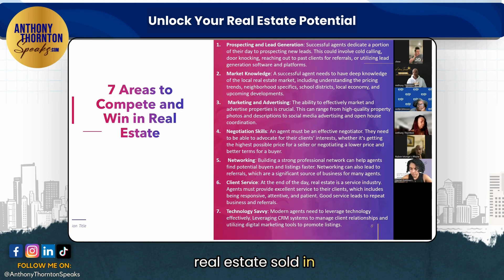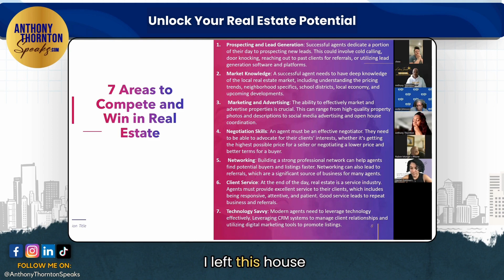Unlock Your Real Estate Potential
🚀 Unlock Your Real Estate Success: Identify Your Strengths! 💪🏡 Discover your key skills in these seven critical areas. Are you a pro at prospecting or a market knowledge guru? Leverage AI to boost your weaknesses! 🤖💡

💼 Master Negotiation Skills: Dive into the shocking truth - 60% of agents don't practice! Beat the competition by honing your negotiation skills daily. Remember, the more you practice, the higher you soar! ✨💬

🗣️ Let's Wrap It Up: Are you with me on this journey? 🌟🔔